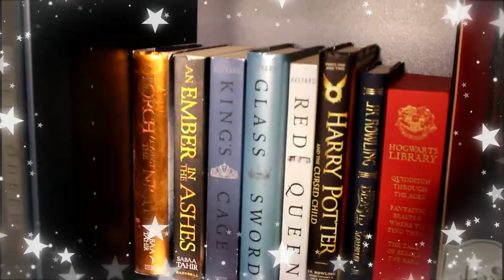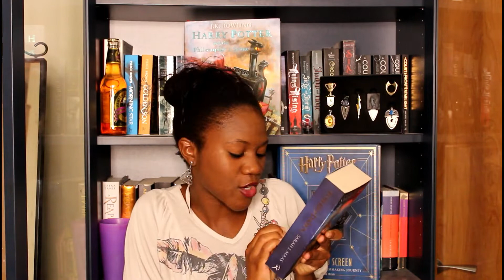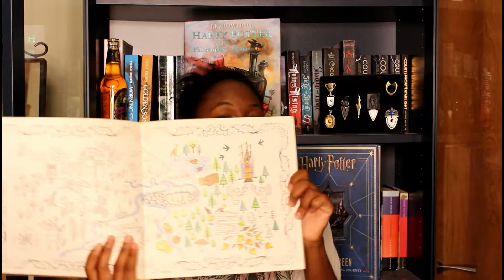Books To Munch June 2019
Hi, Dreamer & Make-believer,

These are the delicious books I have been and will be devouring this month! How about you? What are you reading? Have you read any of these books?